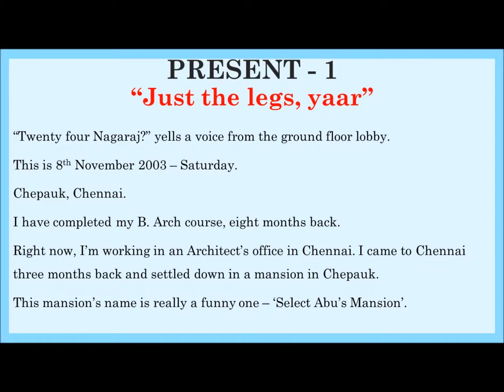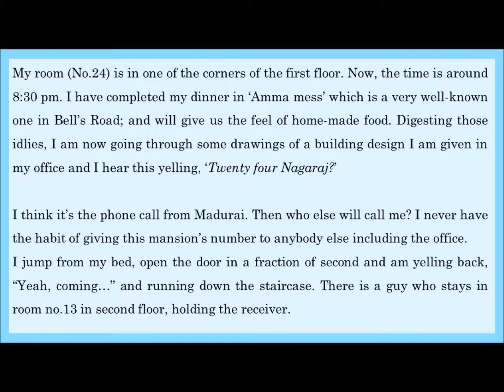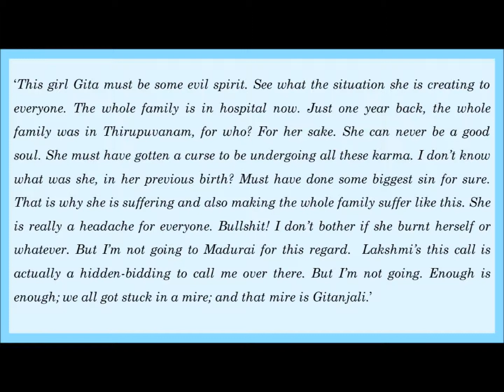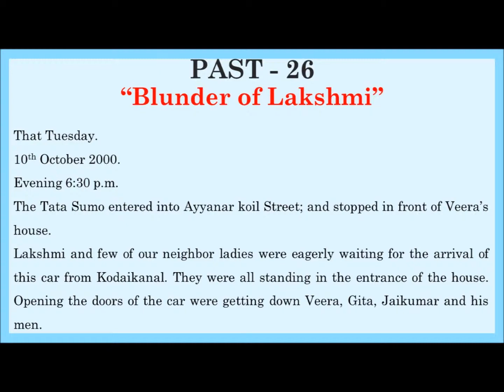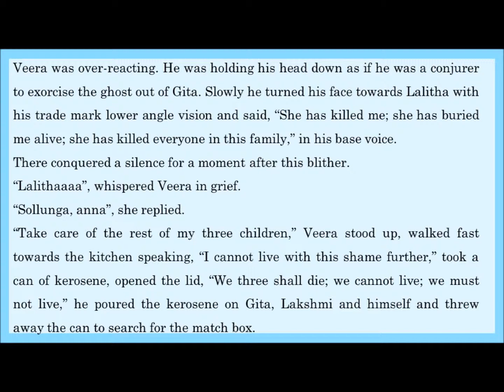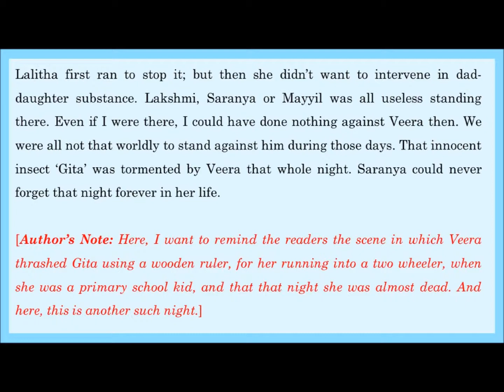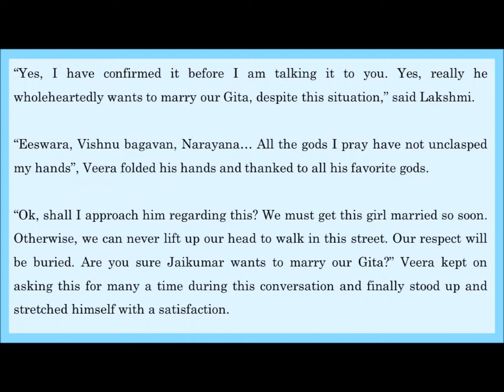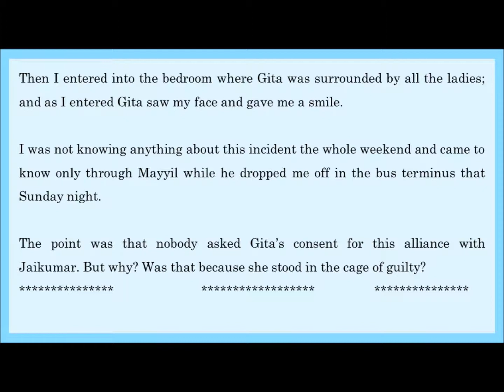ANJALI GITANJALI - PART 39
CHENNAI PHASE (starts) / PRESENT-1 and PAST-26